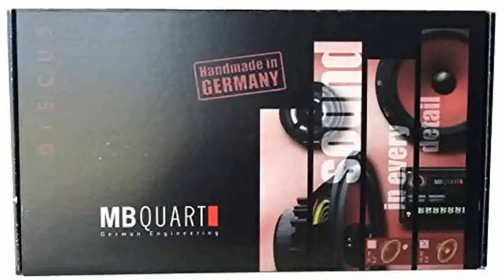MB Quart DKF 116 6.5 2 Way Coaxial Speaker System Pair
Where to find  B000QABP3U/?tag=hermanrobo-20 Get a MB Quart DKF-116 6.5" 2-Way Coaxial Speaker System (Pair). Local Deals MB Quart DKF-116 6.5" 2-Way Coaxial Speaker System (Pair).